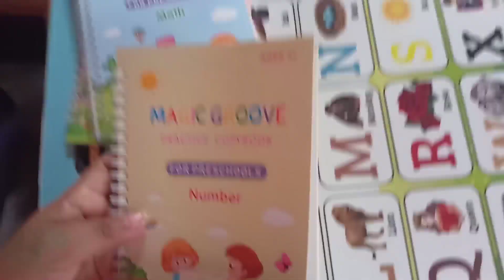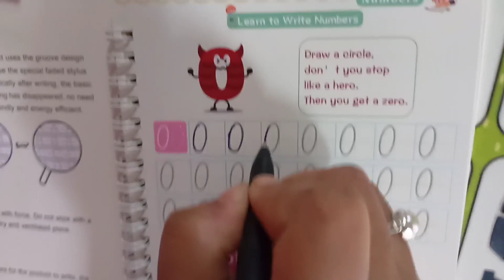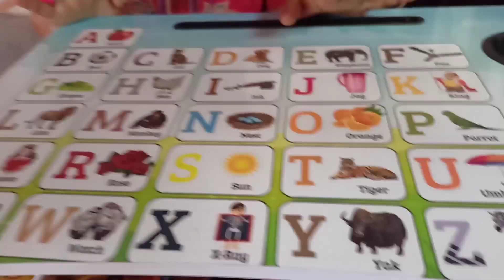vlog||ভন্তিয়ে কাক ইমান ডাঙৰ Gift দিলে😲এখন Magic Book শিশু সকলৰ বাবে। Assamese daily Vlog